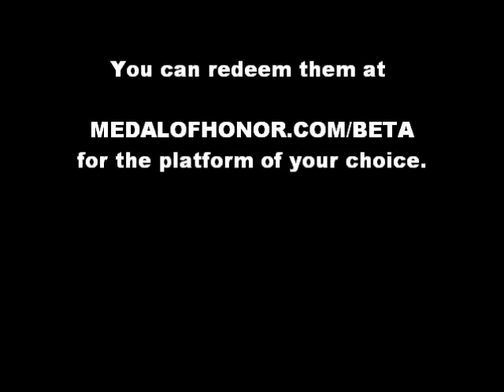Medal of Honor: How to get into the BETA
Easy way to get in.